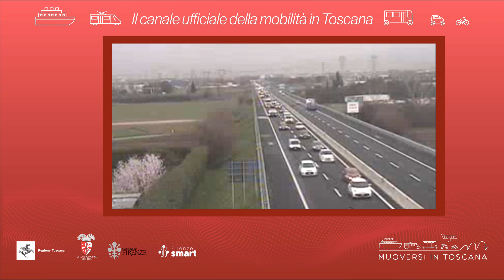Muoversi in Toscana - Edizione delle 9.30 del 19 settembre 2023